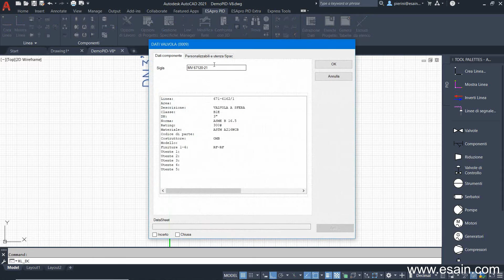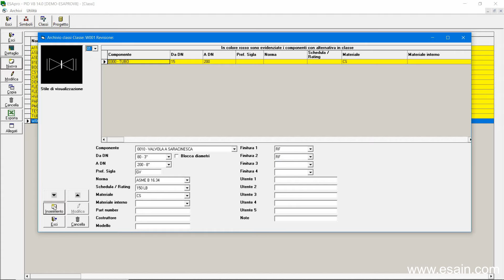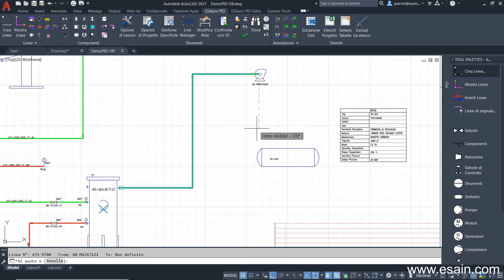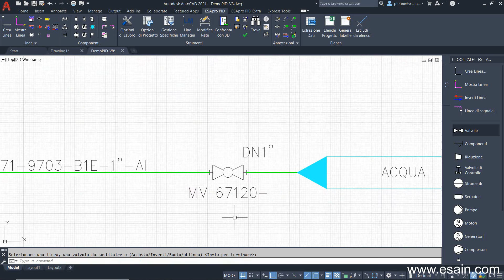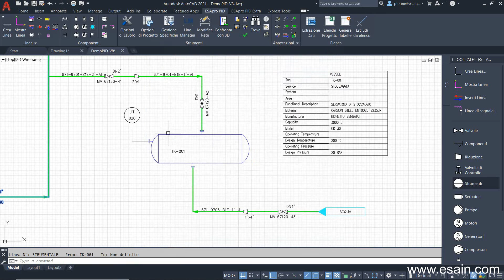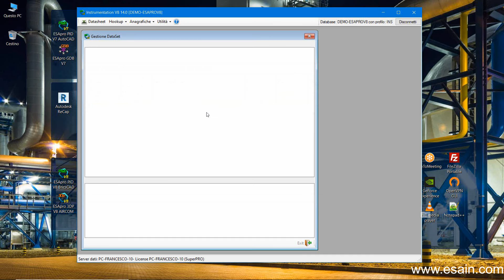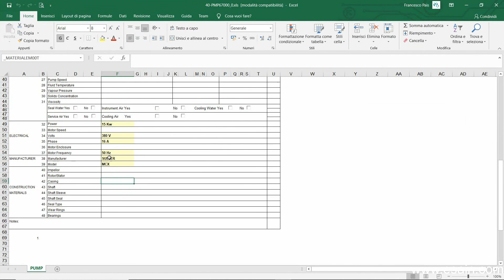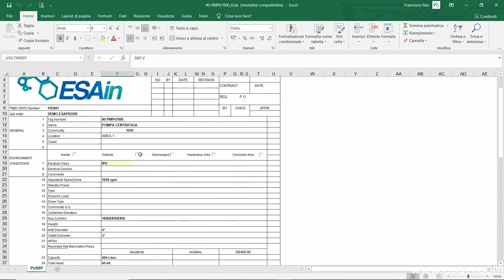Demo ESApro Process Design ITA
Dimostrazione completa di ESApro P&ID e ESApro Instrumentation, due moduli software per la creazione di schemi di processo e datasheet  in ambiente AutoCAD e BricsCAD.